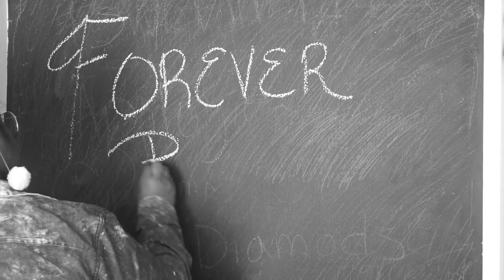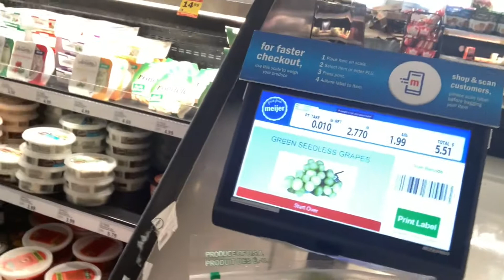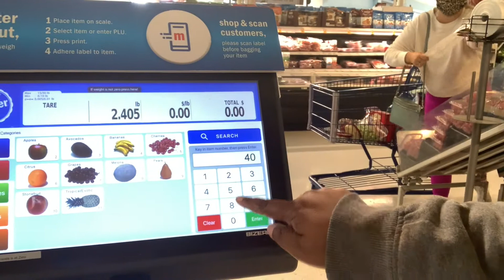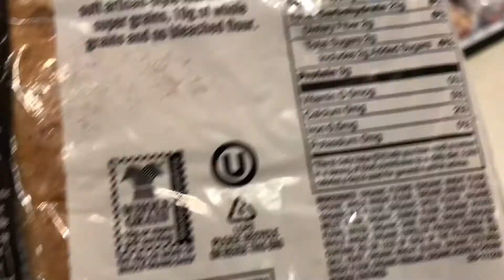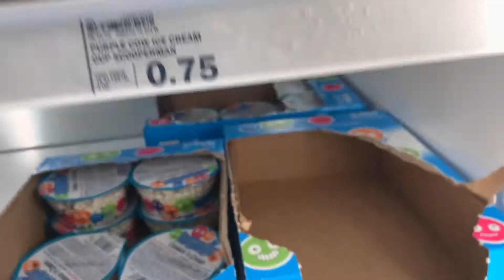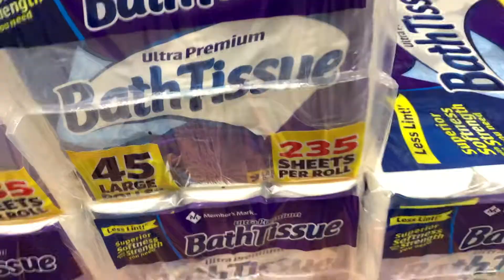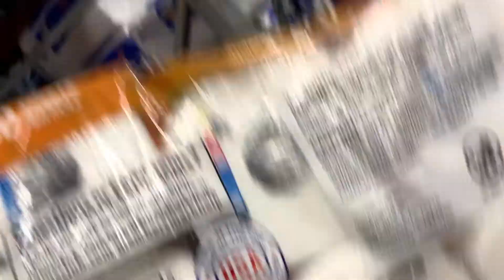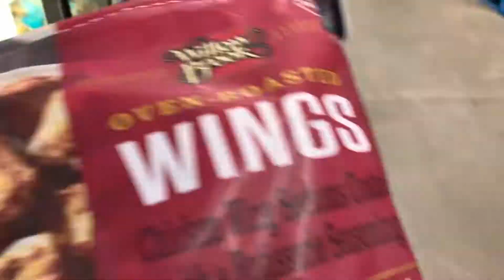Grocery Shopping l Vlogtober Day 8 l Sam's Club & Meijer l Forever Patra Denise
Vlogtober Day 8 consist of grocery shopping
Im also getting in quality time with husbae

Thank you for coming to my channel and watching my video
I am now Forever Patra Denise formally momchronicles2.0

Summersinsydneyteev on IG is on the road to 10k followers
My Daughters on IG @summersinsydneyteev

Fb & IG: KraftbyMindy
For a discount: s&s

YALL BE SWEET with My Sweet Tea!!!
SWEETIEFAM THANK YOU FOR THE SUPPORT!!!